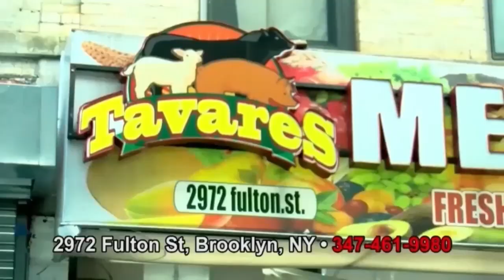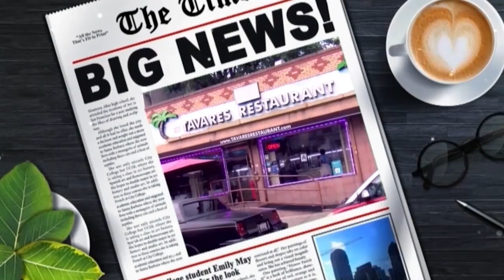Edward Liric en La Hora del Swing 11 24 24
Interesante entrevista y participacion artistica de Edward Liric, en la que prende, La Hora del Swing.